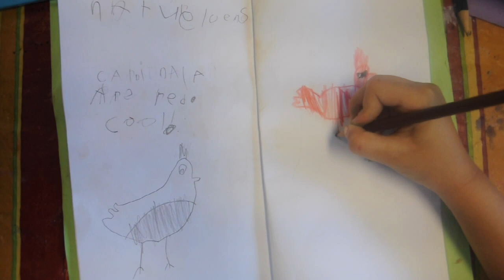Camp Wing Haven 2019, Session II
Thank you for joining us at Camp Wing Haven 2019! We hope to see you again in the garden soon!